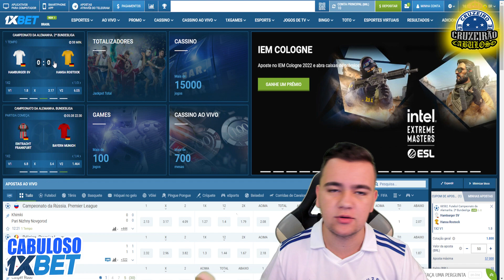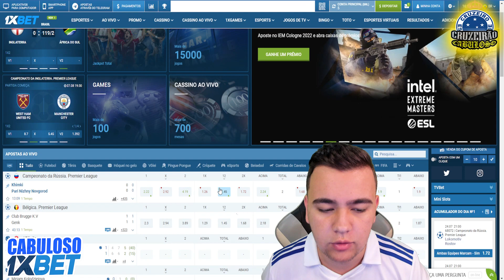Caminho até acesso tem Vasco, postulantes ao G-4 e times no bloco intermediário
O torcedor do Cruzeiro está com a calculadora na mão para descobrir qual será o jogo que confirmará o retorno da equipe à elite. Faltando 10 rodadas para o final do Brasileirão, o caminho da Raposa é um dos mais tranquilos, de acordo com o Espião Estatístico. Dos adversários, apenas dois estão brigando diretamente pelo acesso.